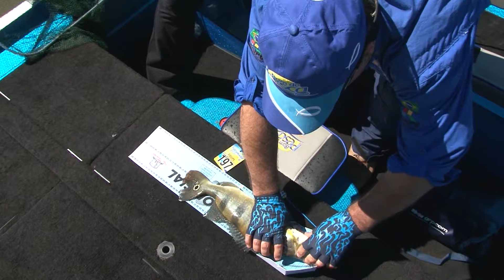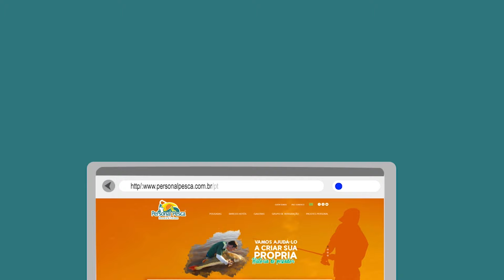5a Pesti, em Santa Terezinha de Itaipu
Programa Bom de Pesca gravado em Santa Terezinha de Itaipu - PR, na quinta edição da Pesca Internacional ao Tucunaré, realizada pela PESTI - Pescadores Esportivos de Santa Terezinha de Itaipu. O evento reuniu trezentas equipes e foi realizado no lago de Itaipu em maio de 2018.

Programa Bom de Pesca
Apresentado pelo casal Beto e Ane Chioquetta, o programa tem esta versão especial para a TV Paraná Turismo, com programação 100% do estado do Paraná, mostra a pesca esportiva, o turismo, a cultura e a culinária de peixes e frutos do mar. Pescadores convidados, pessoas de destaque na sociedade, famosos ou simplesmente pescadores, que participam de um bate-papo divertido durante a pescaria.

Com linguagem simples, percorrem o estado do Paraná mostrando a pesca, a natureza e as atividades relacionadas com este emocionante e empolgante tema. Apresentam de maneira original e criativa a pesca em mar aberto, costão, mangues, rios, lagos das usinas hidrelétricas, pesque e pagues e os eventos de pesca esportiva do estado, mostrando as belezas naturais do estado que se transformam em cenários de vibrantes aventuras de pesca.

TV Paraná Turismo
TV Paraná Turismo é uma emissora de televisão brasileira sediada em Curitiba, capital do Estado do Paraná e tem caráter educativo e público e faz parte da Rede Paraná Educativa, órgão do Governo do Estado do Paraná.

Tem como objetivo divulgar a força do turismo no Paraná, com uma programação diversificada e de qualidade. Além disso, o canal busca valorizar as belezas naturais, a cultura, o meio ambiente e a vida ao ar livre do Estado.

Opera no canal 9, em TV aberta disponível em Curitiba e cidades vizinhas, num raio de aproximadamente 70 Km e tem afiliação mista com a TV Brasil e a TV Cultura. São 38 estações retransmissoras espalhadas pelo Paraná, que reproduzem integralmente a programação gerada pela RTVE para os municípios onde estão instaladas.

A programação também está disponível no satélite Brasilsat C2, o mesmo onde estão disponíveis os sinais das maiores redes brasileiras de TVs comerciais. É o satélite melhor posicionado e permite que o sinal seja captado diretamente pelo telespectador.
Este sinal está disponível para captação, não apenas no território nacional, mas também em vários países da América do Sul e Central. Isso representa um potencial de mais de 28 milhões de parabólicas